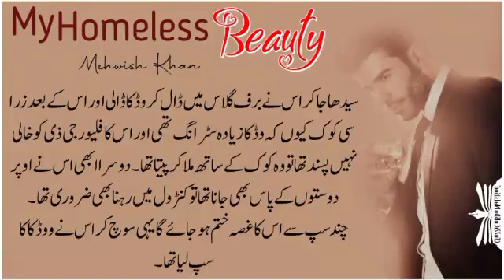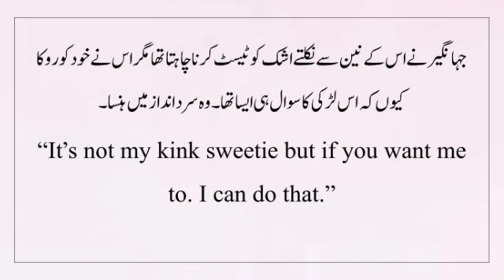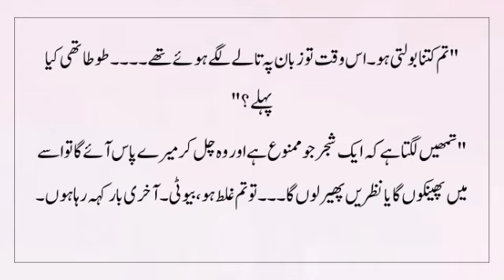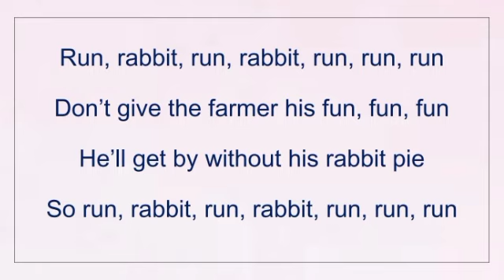My Homeless Beauty|Mehwish Khan|Ep-08 Bold_Romantic_Novel 🔥Did_You_Rape_me?